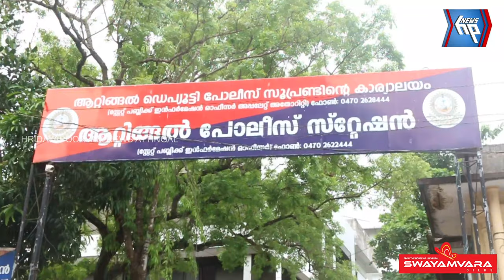BREAKING NEWS: ആറ്റിങ്ങൽ മദ്യ മോഷണം : മുഖ്യ സൂത്രധാരൻ അടക്കം മൂന്ന് പേർ കൂടി പോലീസ് പിടിയിൽ